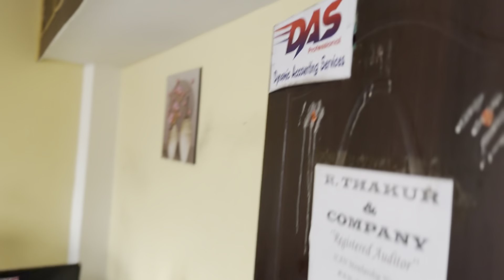DAS Professional |audit|Birgunj| Nepal| @GhantagharTv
DAS Professional provides you the best accounting services in the city, Birgunj
From business registration, accounting, auditing to taxation
We are also believe that learning doesn’t require a degree for which we provide you the best learning practices with real working professional setup

Here we train degree holder and a non degree holder the accounting from real entries and even on site practices leading to develop a trained accountant

You can also add experience to your CV from the training we provide

Trending